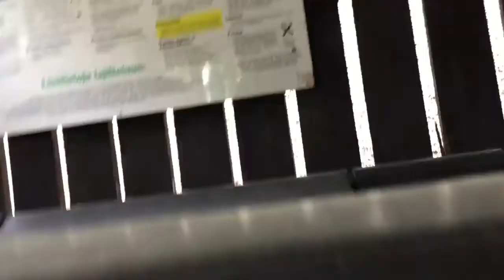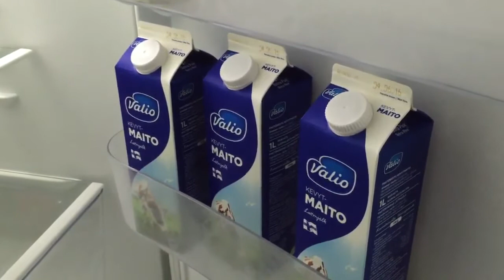(Vanha video) - Nuorten uusavuttomuus - E57 - Korkeimmantotuuden vlogi